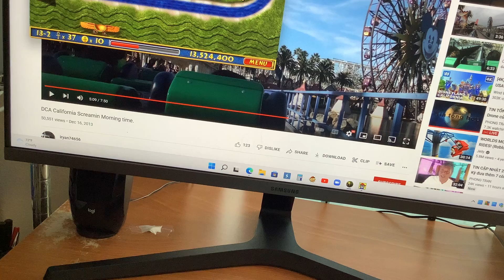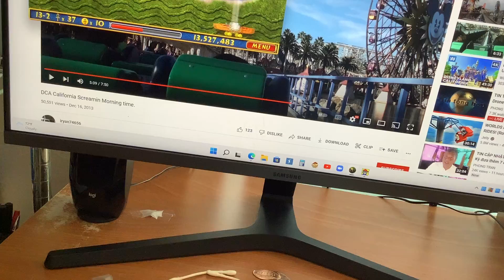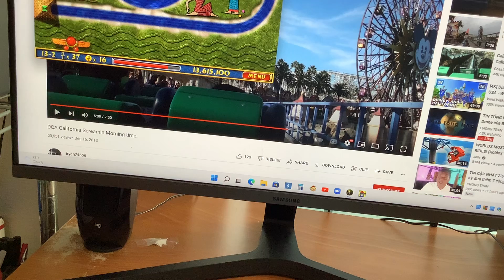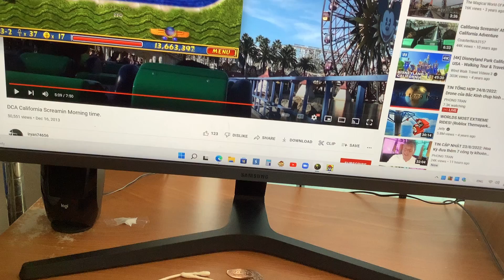Luxor Amun Rising Stage 13-2 Oasis Of The West